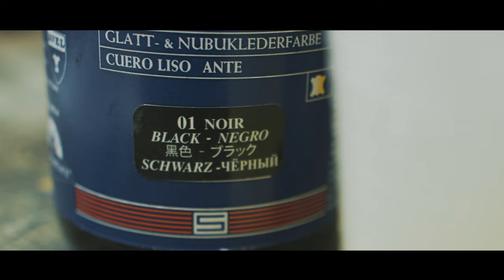Sartolane x The Shine Patina Bag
Sartolane x The Shine – witness the proces of leather patination, watching how Andrzej Olender, one of 2019 Final of the World Championships in Shoe Patina participants, handpaints Sartolane’s Everyday Briefcase.